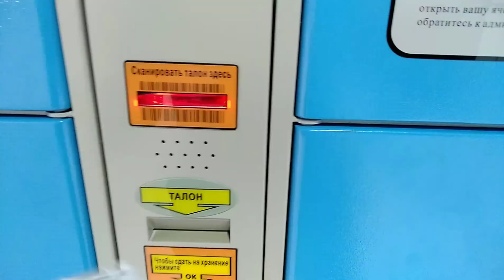vlog прощание с плетёнкой